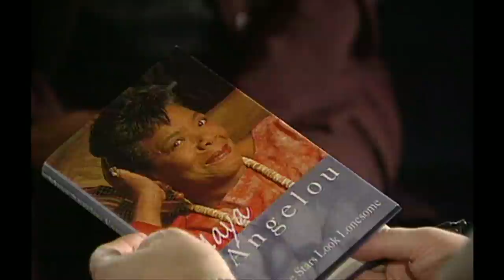Maya Angelou interview on HARDtalk - BBC News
Maya Angelou interview on HARDtalk filmed in 1998. Interviewer is Tim Sebastian.